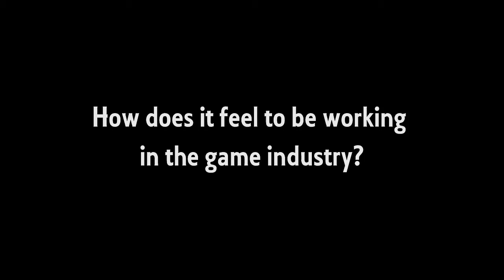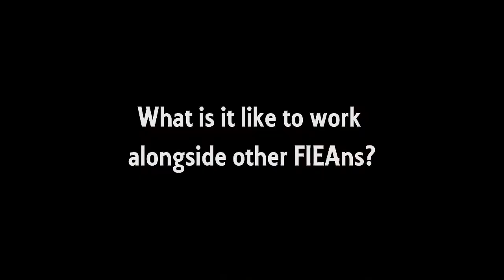Yinka Alade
LINKS!